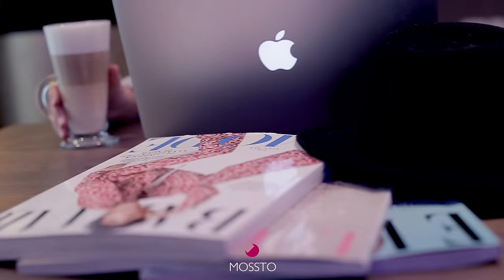Mossto a Musthave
De uitnodiging voor de bruiloft van vrienden ligt op je bureau en de tijd om te shoppen voor dé feestjurk wordt met de dag een grotere uitdaging. En als het dan gelukt is, en je gloednieuwe party dress hangt ready to go when it hits you! Welke schoenen draag ik hier onder? En wordt het de hele avond afzien op je beauty stiletto’s of gaat je keus uit naar, met oog voor comfort, de dansschoentjes die helaas wel een beetje afbreuk doen aan je mooie jurkje.

Voor al deze dames, en daar ben ik er ook één van, hebben we een passende en stijlvolle oplossing. Eén schoen met twee draag mogelijkheden: een hoge, sexy hak en een lage, classic hak.

Hoe werkt het? In de hiel van de schoen zit een stevige magneet mét kliksysteem. De hak kun je heel eenvoudig en in één beweging lostrekken en verwisselen met bijvoorbeeld de lage variant. Just that simple! Een nieuw concept en exclusief in onze Marjon Snieders shops. Laat je op deze page inspireren door de mogelijkheden of ervaar het zelf in één van onze winkels.

Update: Verander je bijpassende hak eens met een contrasterende, metallic of studded heel! Hierdoor krijgt je Mossto pump nóg meer draag mogelijkheden én zal een basic outfit nooit meer saai zijn! De verschillende hakjes zijn exclusief verkrijgbaar in onze shop in Roermond.

A Stories to Tell film in collaboration with Pindakaas Productions (photo & film in perfect harmony)

Muziek: Urban Chillstep - LumenMedia (licensed by Audiojungle)